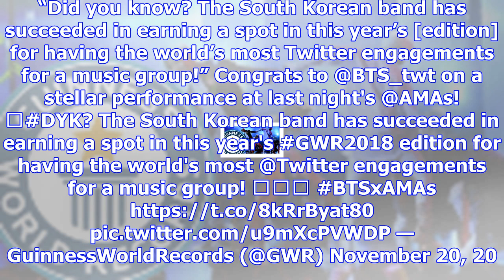So, bts's performance at the amas helped them break a guinness world record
If it feels the entire world is talking about BTS, then your feeling isn’t off. Last night, the K-po...